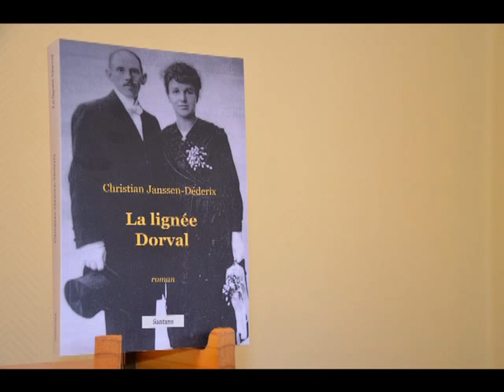La lignée Dorval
Extrait du roman historique La lignée Dorval de et lu par Christian Janssen-Déderix. Une saga familiale sur 5 générations qui traverse la Grande Histoire de la Belgique.